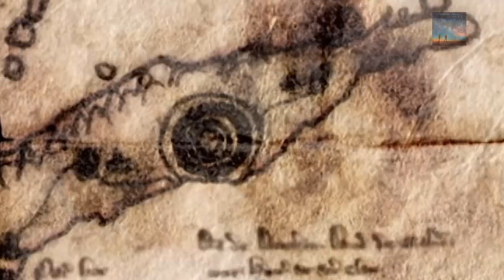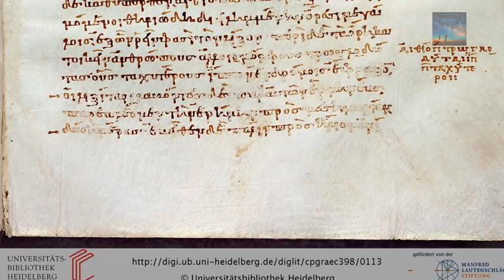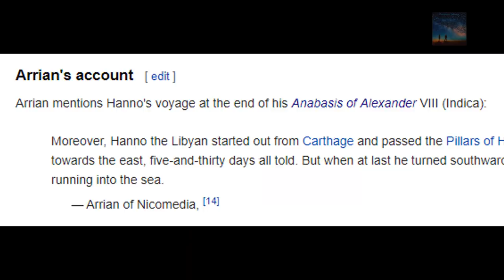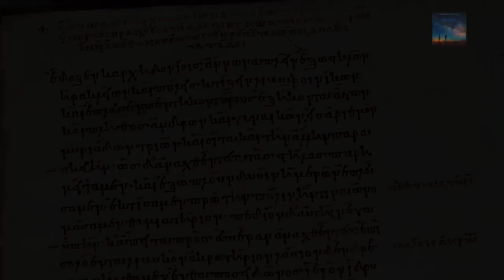They searched in Ancient times: Hanno The Navigator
Based on stories and texts which were Ancient even in Ancient times, Hanno set of on an Epic Voyage to seek out the riches of a fabled land, could this have been Atlantis?